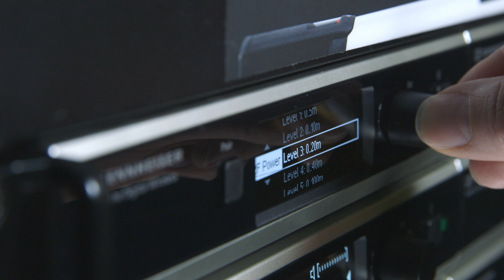Multi-Room Mode – SpeechLine Digital Wireless Pt.5 | Sennheiser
The Multi-Room Mode of Sennheiser's SpeechLine Digital Wireless makes the future-proof microphone range ready for large installations. Enjoy easy handling with this special operating mode that brings unlimited scalability for every set-up. Find out more about Sennheiser's SpeechLine Digital Wireless

Sennheiser - Discover true sound! For over 70 years Sennheiser has been standing for quality products in the area of headphones, headsets, microphones & integrated systems! Sennheiser is guaranteeing real sound & customized solutions with respect to recording, transmission and reproduction of sound. With German engineering, decades of experience & innovative science, Sennheiser sticks to undistorted sound & is setting new standards with high quality headphones, headsets, microphones & integrated systems.